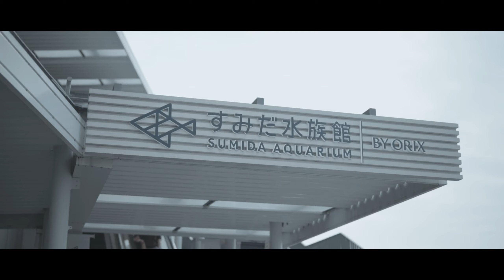AQUARIUM 東京スカイツリー | CINEMATIC VLOG with SONYα7iii【週末デートVLOG/夫婦VLOG/SKYTREE/SUMIDA AQUARIUM】